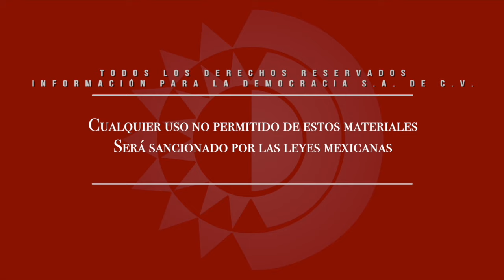Agua, seguridad, servicios públicos y desarrollo del municipio, ejes de campaña de Roberto Luévano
Dirección Gral.: Carmen Lira - Dirección Zacatecas: Raymundo C. Vargas - Cámaras y sonido directo: Miguel Núñez - Edición audiovisual: Odín Salinas - Reportera: Jaqueline Lares.